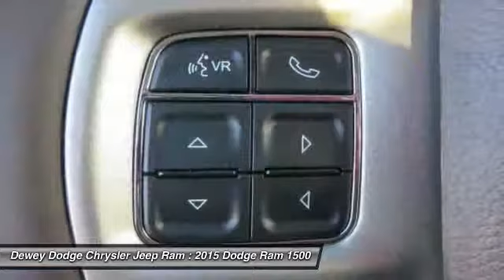2015 Dodge Ram 1500 Ankeny Des Moines Ames Iowa D15596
2015 Dodge Ram 1500 Laramie

Convenience Group (KEYLESS-GO® and Rain Sensitive Windshield Wipers), 4WD, and 4-Corner Air Suspension. The Dewey Dodge Chrysler Jeep EDGE! Dewey Dodge Chrysler Jeep is pleased to offer this trusty 2015 Dodge Ram 1500 that is ready to get to work for you. It will take you where you need to go every time...all you have to do is steer!